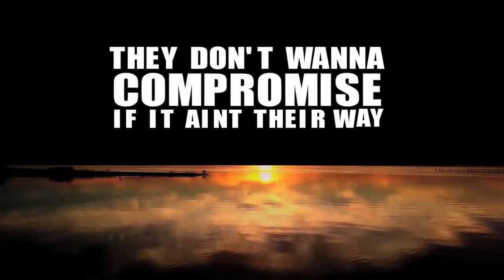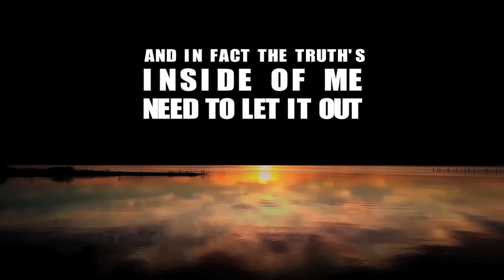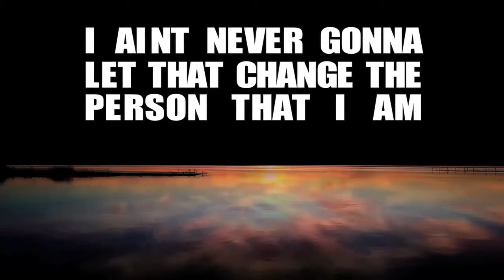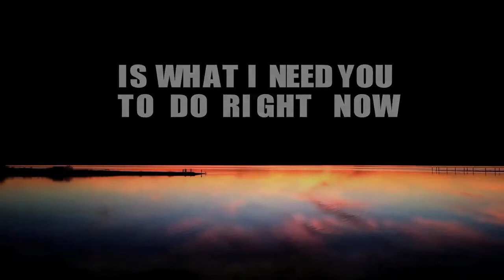Saint MTE - Let Me Go (Lyric Video)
to download more songs